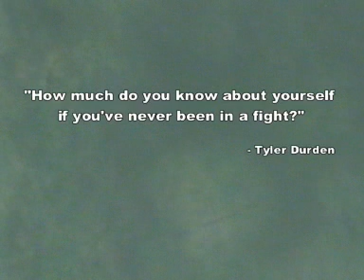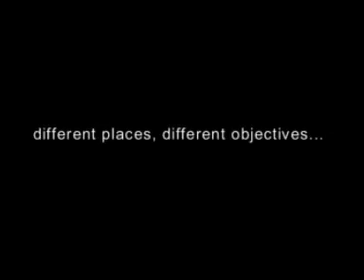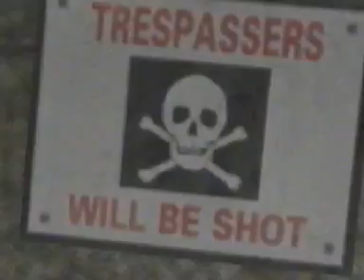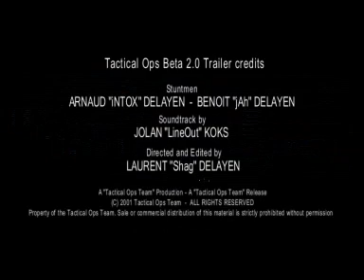Tactical Ops - Mod v2.2 Trailer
Trailer of the UT99 mod Tactical Ops 2.

Note in reply to comments: this is not AoT (Tactical Ops 3.x) - it's its previous version Tactical Ops 2.x, (i guess 2.2). Some tactical ops sites should still have it for download, but being a mod, you'll need Unreal Tournament(1999).